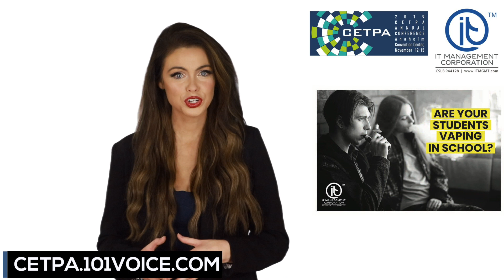Reserve your Free Phone and Pick-up at CETPA 2019!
We are looking forward to seeing you at the 2019 CETPA conference in Anaheim!
We will be demonstrating, Vape detection technologies, Darkweb personal information monitoring, and CBRS with the 5G in 3.5GHz for Private LTE deployment, along with our Cloud Telephony solution for K-12.

and stop by booth 727 to claim your phone.

101VOICE is a product and service provided by IT Management Corporation.  References illustrated in this presentation are a combination of IT Management Corp and 101VOICE longterm clients.